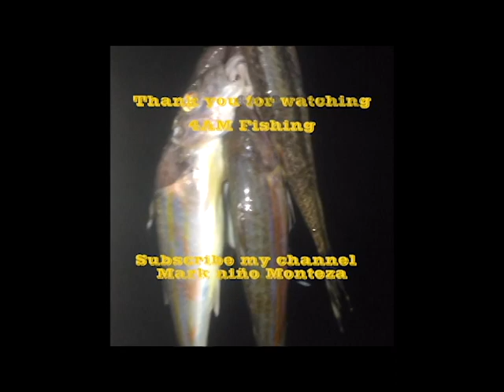4pm Fishing (Double net fishing)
4pm fishing (doublenet)
at Malabuyoc, Cebu, Philippines